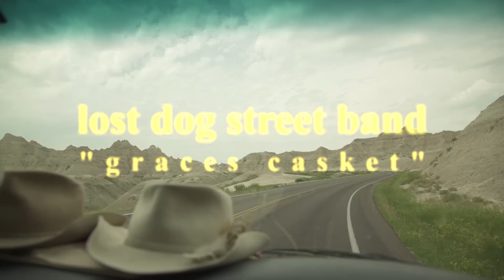Lost Dog Street Band, "Grace's Casket," // GemsOnVHS™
We traveled a couple thousand miles to meet up with Ben & Ashley in South Dakota for the 4th of July. Ashley is from Rapid City, and her family was kind enough to show us a good time while I was there. We rolled down dusty roads down to the Badlands, one of my favorite places in the country, to film this video.

You can find Lost Dog street band on bandcamp, facebook and all that.

Big thanks to VJ Arizpe and Richard Harmon for making this episode possible.

GemsOnVHS is a long running series of intimate, off-stage performances by songwriters we love. If you'd like to be featured or know someone that should be, or have a venue you'd like an artist to play, or just about anything, drop us an email.